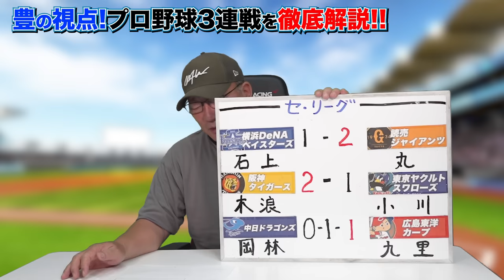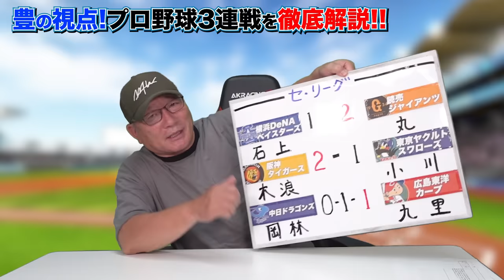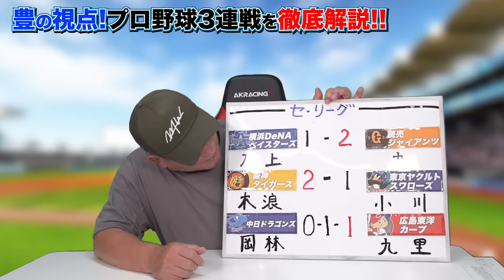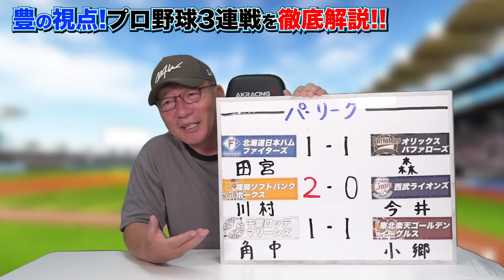【プロ野球解説】巨人丸の1番起用で勝ち越し!!阪神スタメン落ちの佐藤輝明と3エラーの木浪は大丈夫!?DeNAの采配に疑問が残る!中日石川はあの場面で打たなければ…西武が延長戦15連敗！楽天内の好投！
00:00    オープニング
01:28　横浜vs巨人
15:44　阪神vsヤクルト
27:03　中日vs広島
34:40　日本ハムvsオリックス
41:25　ソフトバンクvs西武
48:32　ロッテvs楽天
52:35　ピックアップ選手

○取材していただきました↓
【前半】